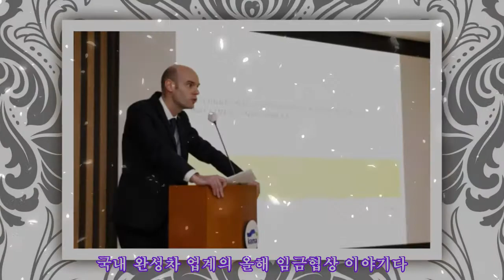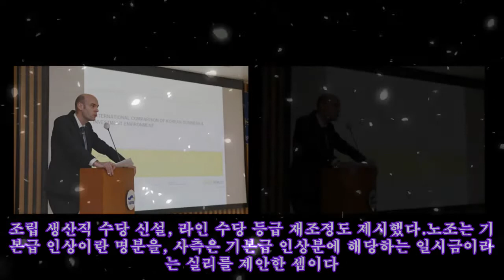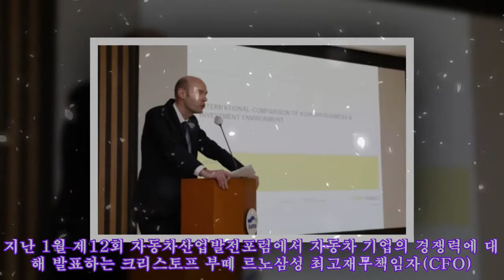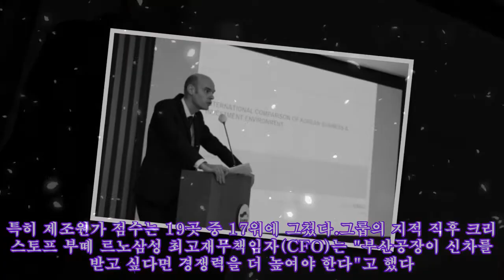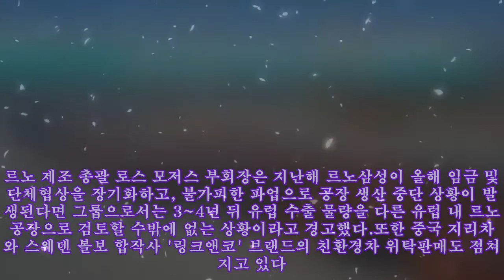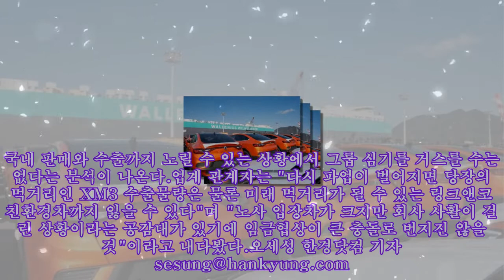르노삼성 임협 '올해도 줄다리기'…노조 "기본급 인상" vs 사측 "일시금 지급"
르노삼성 임협 '올해도 줄다리기'…노조 "기본급 인상" vs 사측 "일시금 지급" 르노삼성자동차 부산공장. 사진=르노삼성자동차 또 르노삼성만 남았다. 국내 완성차 업계의 올해 임금협상 이야기다. 지난해 임단협도 아직 끝내지 못한 르노삼성 노사는 기본급 동결